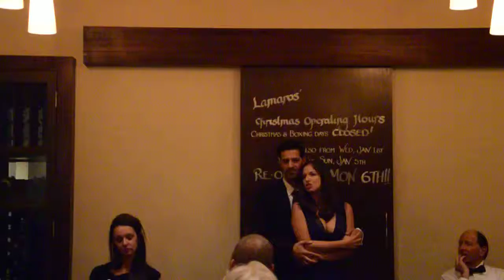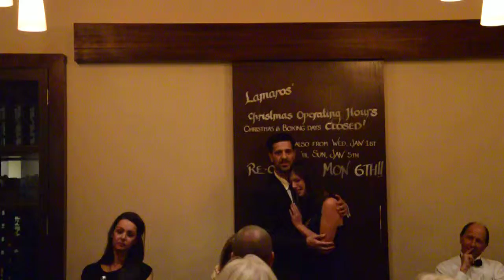Bess, you is my woman now - Katrina Noela & Phillip Calcagno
Katrina Noela and Phillip Calcagno sing a stunning rendition of George Gershwin's "Bess, you is my woman now" from Porgy and Bess